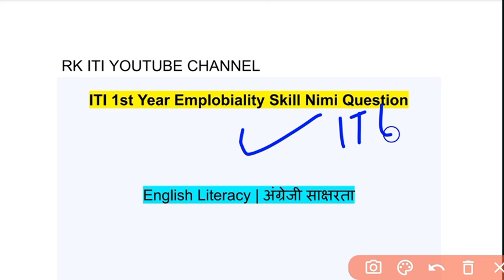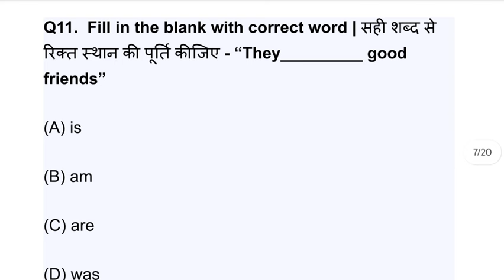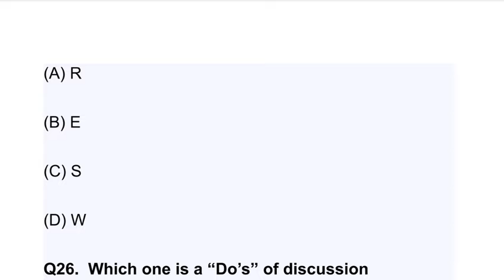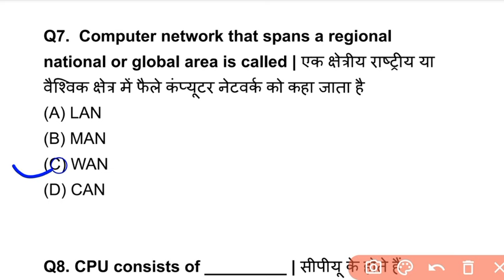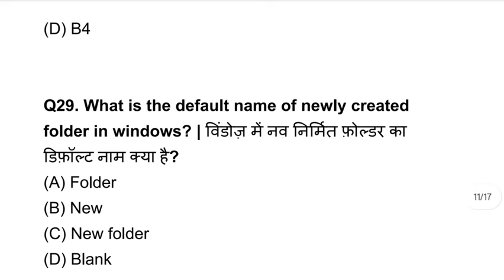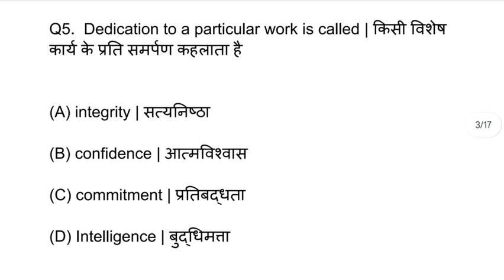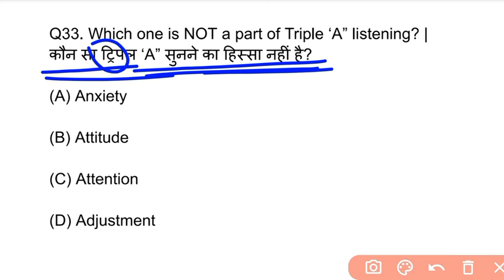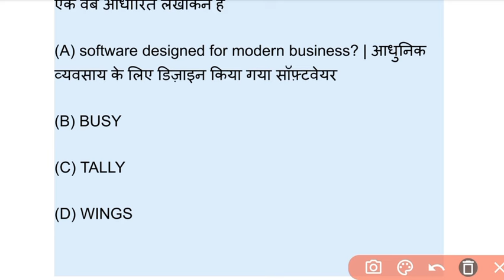मैराथन क्लास-01|| Employbility skills Iti 1st year || all trade || new PDF solution Nimmi question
question employbility skill mairathan class
 mairathan class ITI first year exam
 ITI first year all trade mairathan class employment skill
 impliability skill new PDF discussion
 employbility skill ITI first year solution
 ITI 1st year impliability skill discussion
 mairathan class ITI first year impliability scheme
 ITI first year important question
 employment skill 1st year mock test
 ITI first year mock test Hindi
 mairathan class ITI first year all trade
employbilityskills important quetion solution hindi
iti marathan class